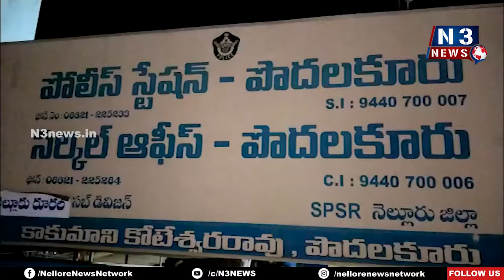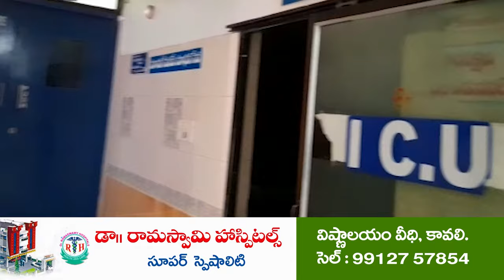గణేష్‌ మండపాల ఏర్పాటుకు అనుమతులు తప్పనిసరి | Permission required for Vinayaka Chavithi | Podalakur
- పొదలకూరు సీ.ఐ సంగమేశ్వర రావు, ఎస్ ఐ కరిముల్లా